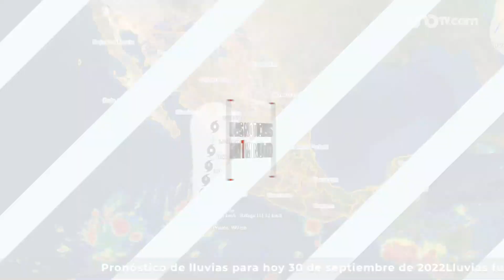Las noticias en un minuto 14:00 horas. 30 de septiembre de 2022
✅ AMLO admite “ataque cibernético”
✅ Vladimir Putin
✅ Ian deja Florida devastada
✅ Clima en México
✅ Desfile Star Wars

00:00 El presidente Andrés Manuel López Obrador confirmó el ataque cibernético a la Sedena, así como la veracidad de los reportes filtrados respecto a su salud.
00:12 “Rusia no aspira a un regreso de la Unión Soviética”: Putin incorpora territorios de Ucrania a la Federación rusa.
00:24 Florida se encuentra devastada luego que el huracán Ian arrasara ciudades, dejando un saldo económico potencialmente afectado tras su paso antes de dirigirse hacia el sureste de Estados Unidos.
00:30 Orlene podría intensificarse a huracán al suroeste de las costas de Jalisco, sus bandas nubosas cubrirán gradualmente el occidente mexicano, ocasionando lluvias puntuales muy fuertes en zonas de Nayarit, Jalisco, Colima y Michoacán.
00:38 A través de su cuenta de Twitter, 501st Legion Mexican Garrison dio a conocer que el próximo 15 de octubre se estará realizando el desfile de Star Wars en CDMX 2022, un evento que cualquier fan no debería perderse.